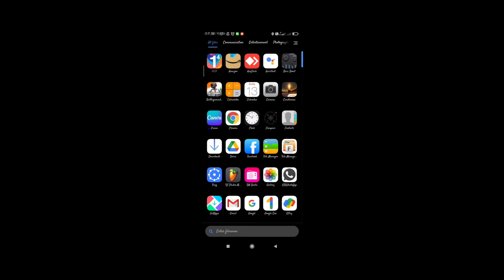Improve BGMI Skill | Ditput wold or Brain0coner gamer